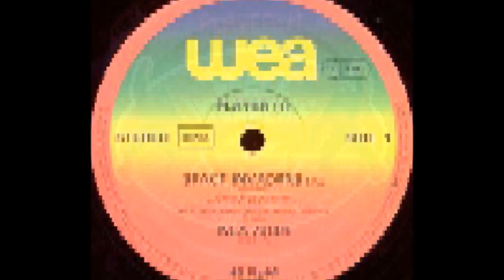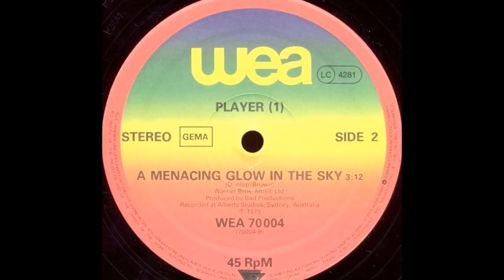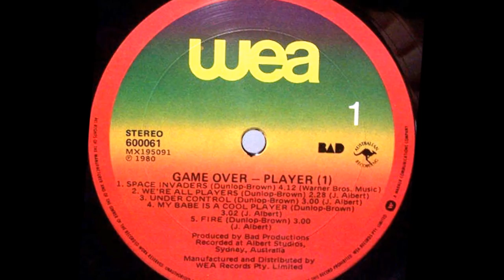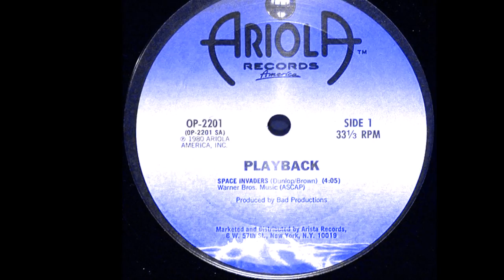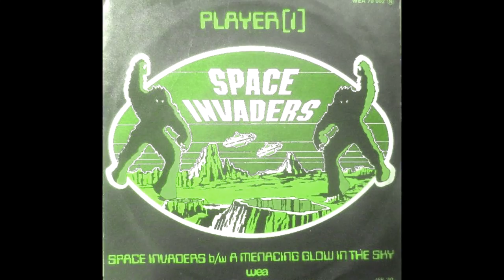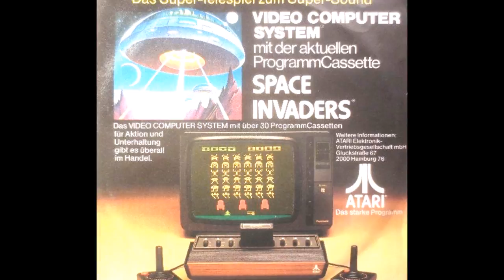PLAYER 1 Space Invaders Extended Version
the 7th best selling single in Australia in 1980 was this Top 3 smash 'Space Invaders' by studio outfit Player 1. Russell Dunlop and Bruce Brown created the track in late 1979 which well and truly caught the zeitgeist and was released in the United States, under the moniker Playback, so as not to be confused with Player of 'Baby come back' fame. A full length album was released, but Player 1 are destined to become great one hit wonders. Enjoy the extended version.